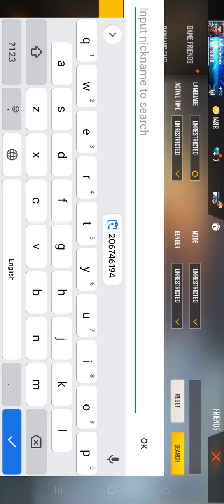telling amit bhai I'd